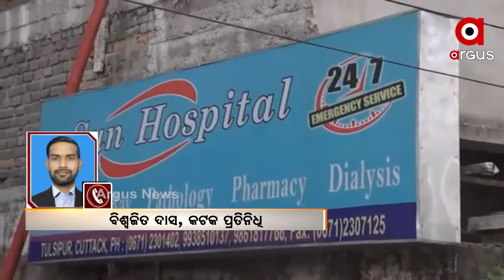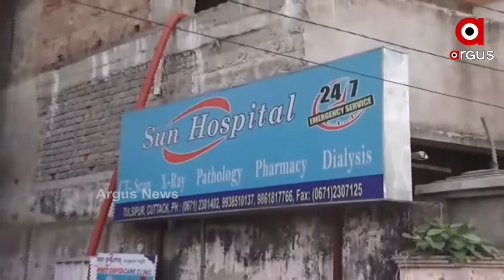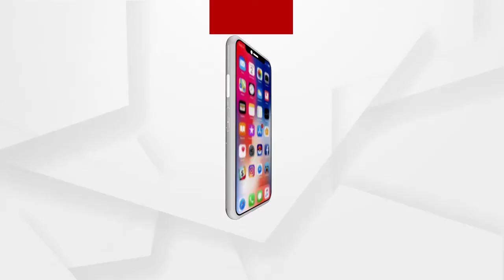କଟକ ସନ୍ ହସ୍ପିଟାଲ ଅଗ୍ନିକାଣ୍ଡ ଘଟଣା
କଟକ ସନ୍ ହସ୍ପିଟାଲ ଅଗ୍ନିକାଣ୍ଡ ଘଟଣା । ହସ୍ପିଟାଲ ବନ୍ଦ କରିବାକୁ କଟକ ଜିଲ୍ଲାପାଳଙ୍କ ନିର୍ଦ୍ଦେଶ । ହସ୍ପିଟାଲ କର୍ତ୍ତୃପକ୍ଷଙ୍କୁ ସୋକଜ୍ ନୋଟିସ ମଗାଯାଇଥିଲା । କର୍ତ୍ତୃପକ୍ଷ ସନ୍ତୋଷଜନକ କାଗଜ ପତ୍ର ଦେଇନଥିଲେ । ତେଣୁ ହସ୍ପିଟାଲ ବନ୍ଦ ପାଇଁ ନିର୍ଦ୍ଦେଶ ଦେଇଛନ୍ତି ଜିଲ୍ଲାପାଳ.
ଅଧିକ ଖବର ପାଇଁ ଡ଼ାଉନଲୋଡ କରନ୍ତୁ “Argus News” ଆପ୍